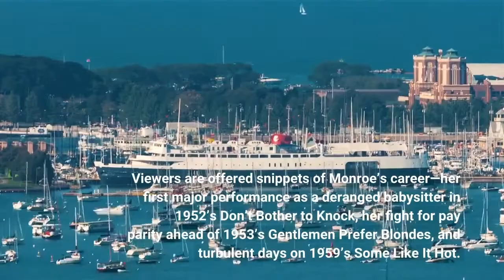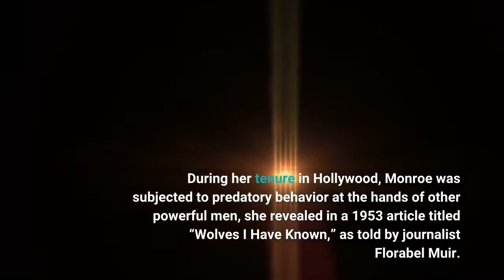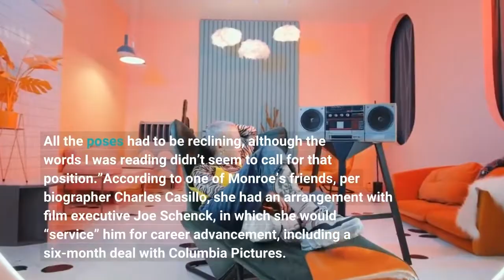‘Blonde’ Marilyn Monroe’s Show Business Tales Debunked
From her fight for pay parity on Gentlemen Prefer Blondes to troubles on the set of Some Like It Hot. September 28, 2022Spoilers for Blonde ahead. In his review for Netflix’s Blonde, starring Ana de Armas and based on Joyce Carol Oates’s best-selling 2000 novel, Vanity Fair’s Richard Lawson points out that filmmaker Andrew Dominik “offers precious little of [Marilyn Monroe] at work.” Her 15-year career in Hollywood—in which Monroe was first an underestimated studio contract player, then the world’s biggest movie star, and later a liability—is largely sidelined in favor of plots featuring a talking fetus and her high-profile marriages. Viewers are offered snippets of Monroe’s career—her first major performance as a deranged babysitter in 1952’s Don’t Bother to Knock, her fight for pay parity ahead of 1953’s Gentlemen Prefer Blondes, and turbulent days on 1959’s Some Like It Hot. But how many of the show-biz stories in Dominik’s Blonde are true to how they really went down? Below, a breakdown of the filmmaking fact vs. fiction. Marilyn’s Big BreakAt the start of her career in show-biz, Blonde’s Monroe is raped by a man referred to as “Mr. Z” (David Warshofsky). Later in the film, when Monroe is asked by Joe DiMaggio (Bobby Cannavale) how she got her start in movies, she appears disturbed and flashbacks of the assault play in her head. While the Mr. Z character is an invention of Oates’s novel, the closest real-life proxy is likely 20th Century Fox Studio head Darryl F. Zanuck. In real life, there isn’t evidence to support that Monroe was assaulted by Zanuck, according to biographer Anthony Summers. He was, however, initially unconvinced that Monroe was a star. “The problem was that Darryl Zanuck really didn’t like Marilyn,” Amy Greene, one of Monroe’s friends, told Vanity Fair earlier this year. “He had a bug up his ass about not absolutely giving her the right parts. She was not respected within the industry. And that’s what she wanted: respect.” Zanuck would later become an engineer of her career, signing her in 1951 as a contract player to the studio. During her tenure in Hollywood, Monroe was subjected to predatory behavior at the hands of other powerful men, she revealed in a 1953 article titled “Wolves I Have Known,” as told by journalist Florabel Muir. In it, she wrote, “The first real wolf I encountered should have been ashamed of himself, because he was trying to take advantage of a mere kid…. He gave me a script to read and told me how to pose while reading it. All the poses had to be reclining, although the words I was reading didn’t seem to call for that position.”According to one of Monroe’s friends, per biographer Charles Casillo, she had an arrangement with film executive Joe Schenck, in which she would “service” him for career advancement, including a six-month deal with Columbia Pictures. That contract was reportedly not extended after Monroe allegedly refused sex with studio president Harry Cohn in his office.